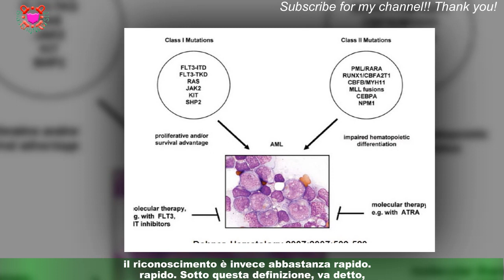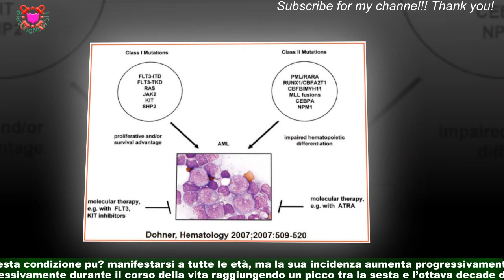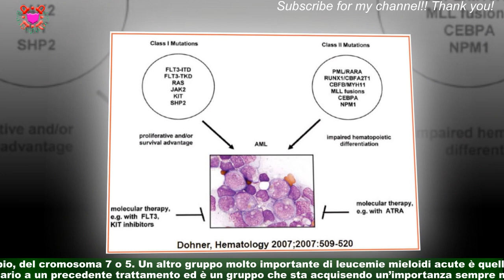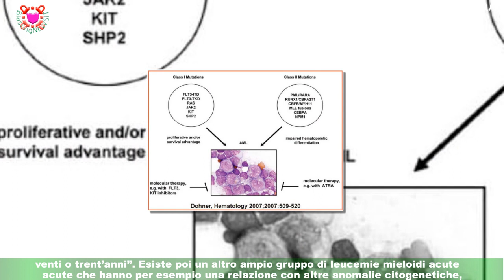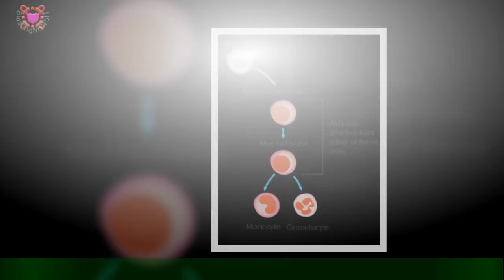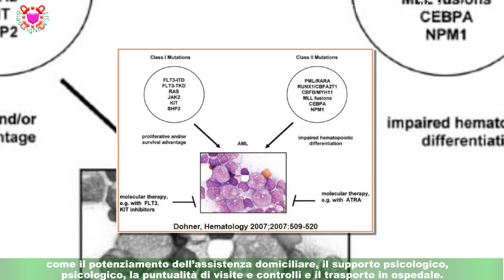Leucemia mieloide acuta, come riconosce e si affronta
Quando si parla di tumori del sangue, occorre evitare di fare confusione. Sono tanti e molto diversi tra loro.Si manifestano spesso con sintomi e segni non sempre particolarmente chiari, tanto che a volte ci vuole tempo per arrivare alla diagnosi.Per la leucemia mieloide acuta, caratterizzata dalla proliferazione incontrollata delle cellule staminali emopoietiche del midollo osseo che sono cellule immature,